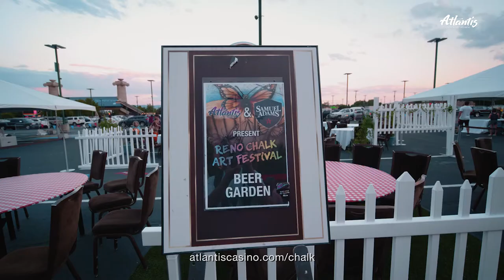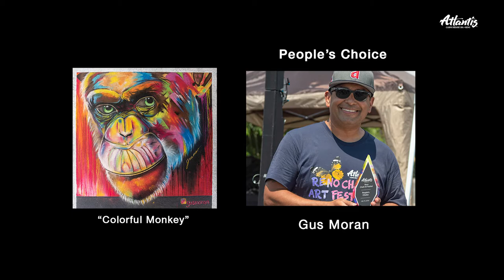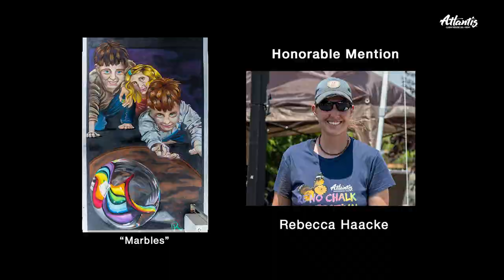2018 Reno Chalk Art Festival Recap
A huge thank you to everyone that joined us for the 3rd Annual Chalk Art Festival! To see all the amazing artwork from the event, please